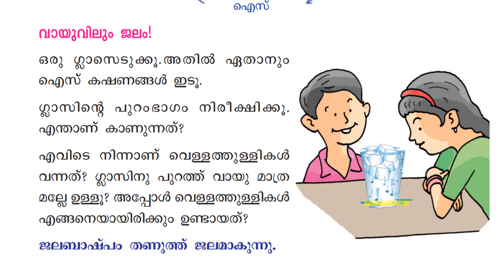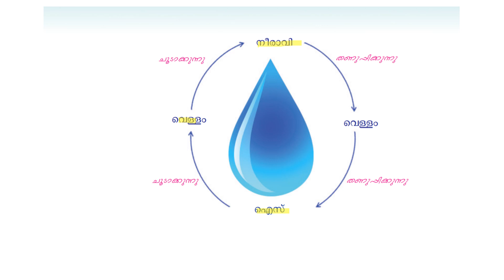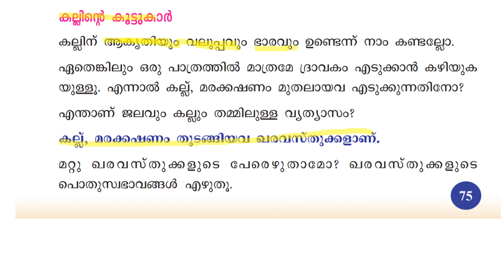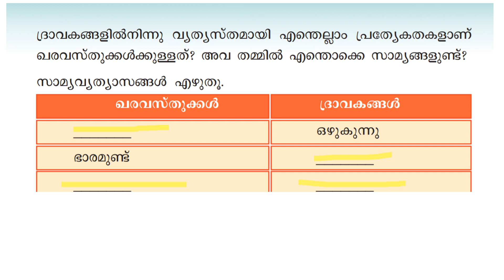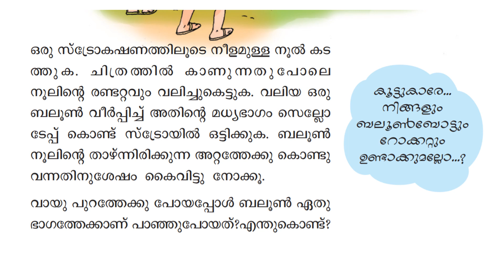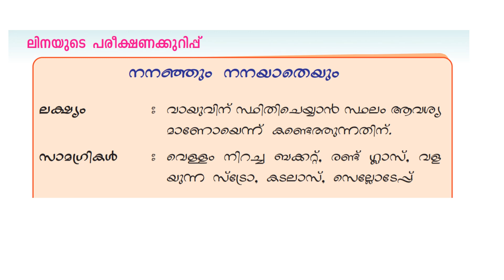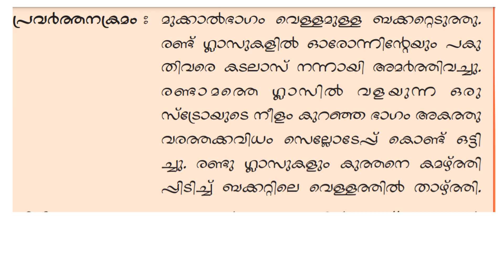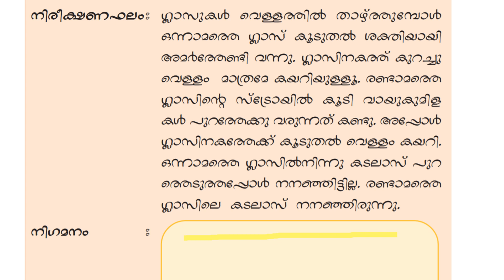CLASS 4 EVS WORKSHEET FEBRUARY 27 / MALAYALAM MEDIUM